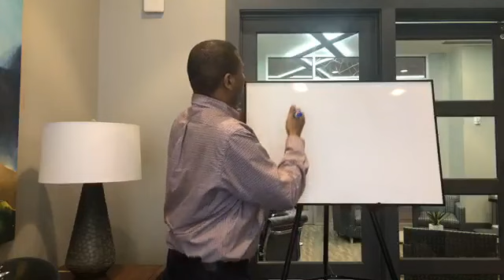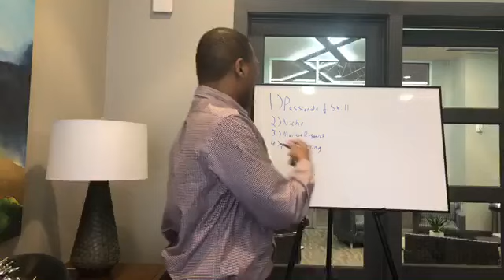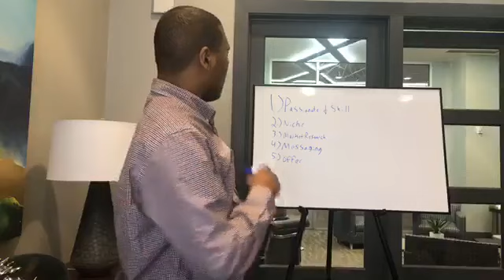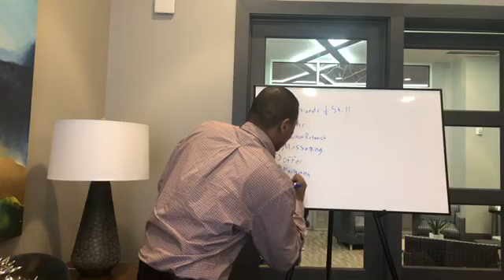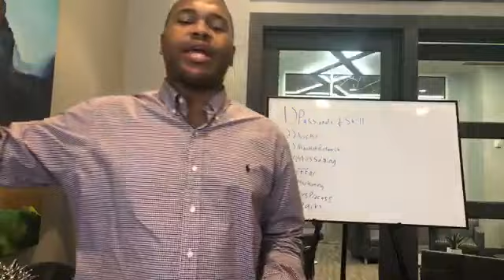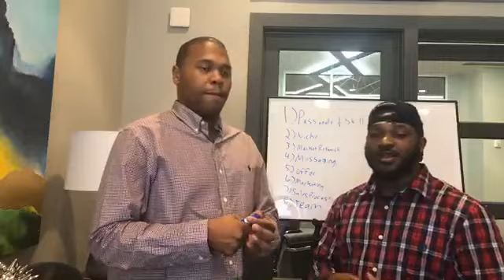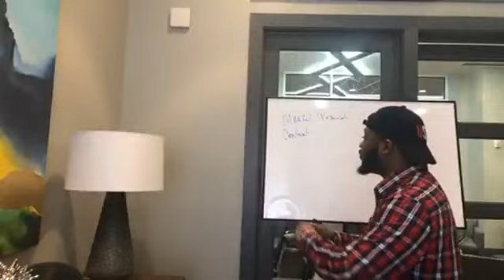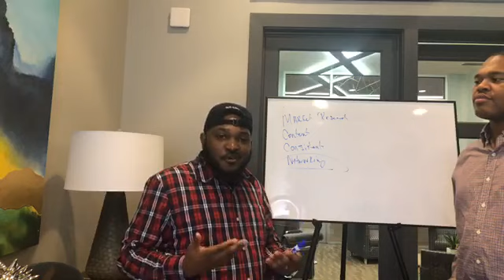How To Start And Grow A Business To 6 Figures In Less Than A Year While Traveling The World In 2020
Instagram; @GBassWealthTips